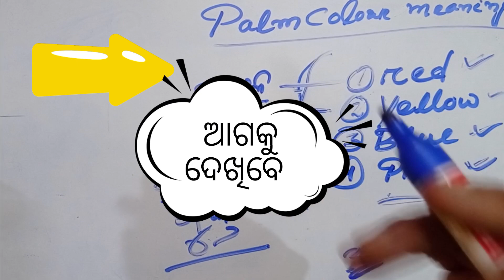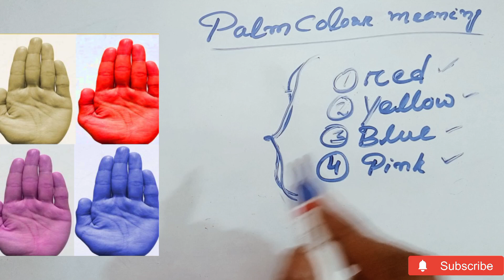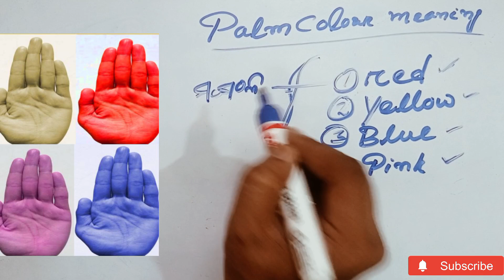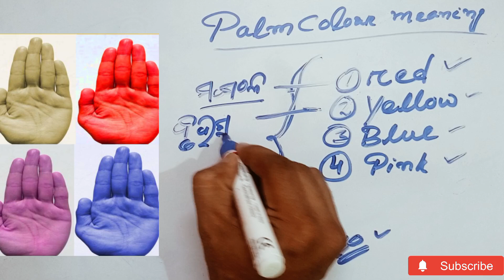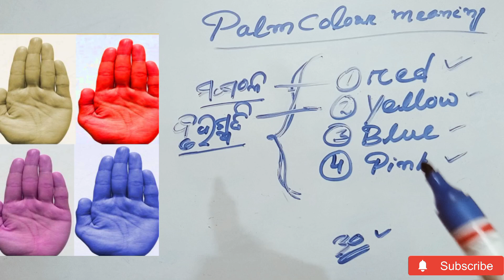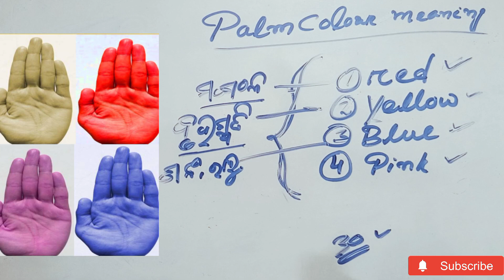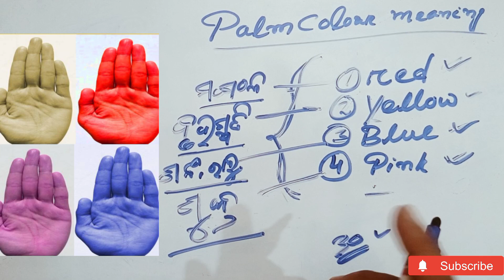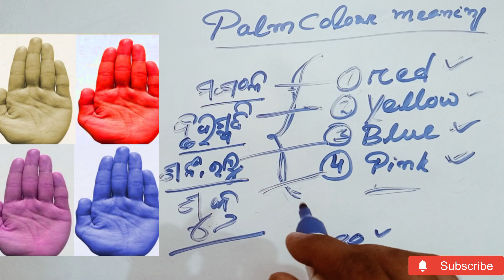ହାତ ର ରଙ୍ଗ ରୁ ଜାଣନ୍ତୁ ଆପଣଙ୍କ ଭବିଷ୍ୟ || palm colour meaning in palmisty || palmistry Kundali Chakra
ହାତ ପାପୁଲି ର ରଙ୍ଗ ରୁ ଜାଣନ୍ତୁ ବ୍ୟକ୍ତି ର ଗୁଣ
ହାତ ପାପୁଲି ର ରଙ୍ଗ ଦେଖି ଜାଣନ୍ତୁ ବ୍ୟକ୍ତି ର ପ୍ରକୃତି
palm colour astrology

Remedies

🖐️ if hand colour is red means effect of mangala.
Bear - 3 mukhi rudraksha

🖐️ if hand colour is yellow means the effect of Guru.
Bear - 6 mukhi rudraksha

🖐️ if  hand colour is bluish Means the effect of Sani & Rahu.
Bear - 7 mukhi rudraksha

🖐️ if hand colour is pink means effect of Sukra.
Bear - Ganesh rudraksha